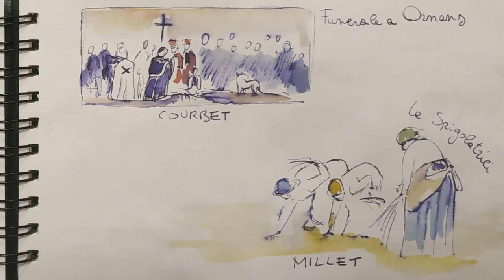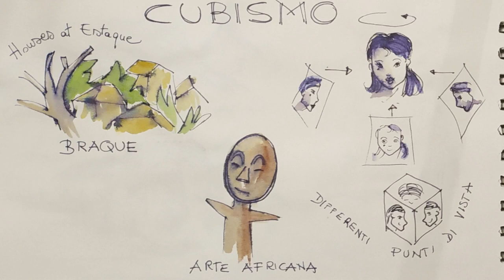Disegnando #05: Storia dell'Arte per immagini. Parte 2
Rappresentazione dei periodi artistici per immagini con varie tecniche: a matita, acquarello, tratto pen e acqua.
La sua realizzazione è a puro scopo didattico per il corso di Arte e Immagine presso la Scuola Secondaria di Primo Grado Quintino Di Vona, Milano.
Nel desiderio di approfondire ulteriormente l'argomento vi invito ad accedere al mio blog , nella sezione “qualcosa di voi / Classi seconde”.
Il materiale di approfondimento è disponibile anche sul sito web , nella sezione “qualcosa di voi / Classi terze”.